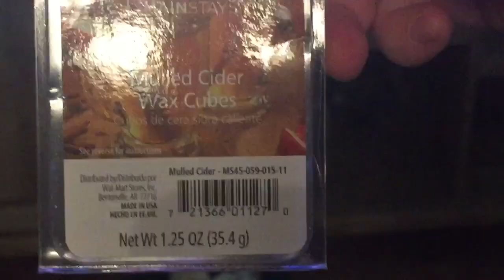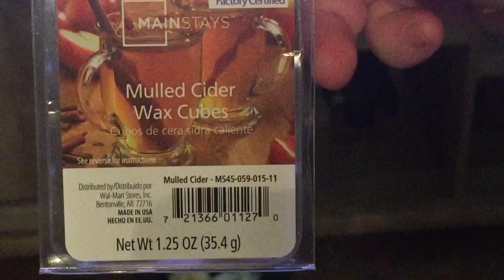Fall Night Time Cleaning Routine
This is supposed to be an everyday cleaning routine for the fall! So it’s not a deep clean more of a tidy but it’s what I do every night before going to bed. Also this mulled cider wax makes me want to put a hoodie on and enjoy some cold weather. Unfortunately it’s still 90 degrees here lol